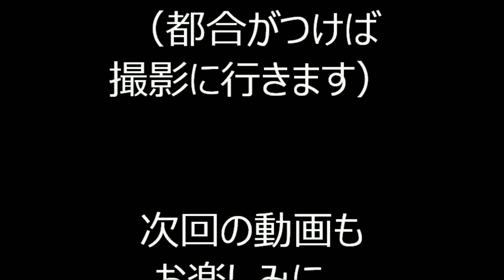2019年増上寺盆踊り⑦ 風車（かざぐるま）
2019年7月26日～27日に、東京都港区芝公園にある大本山増上寺で行われた「大本山増上寺 地蔵尊盆踊り」二日目の様子です。
抽選会や、出店も多く、大変賑わっている盆踊りでした。
こちらの会場では、踊りをメインに撮影しております。

お勧め動画
2019増上寺盆踊り